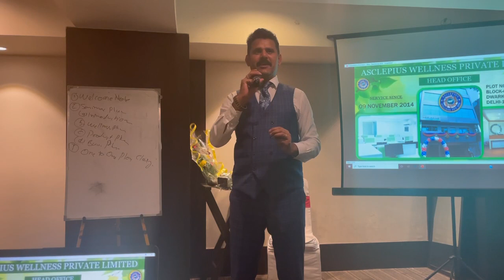Welcome Speech In Hindi || How to Invite in Seminar By B S Bhandari || AWPL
अगर आप भी मेरे साथ इस Network marketing के सफर में आगे भड़ना  चाहते है तो , मुझे contact कीजिए।👇👇👇👇👇👇👇👇👇

asclepius education, asclepius
wellness, asclepius,

kheti product
Agriculture product
awpl kheti product
product
Bhuvita
Pgpr
Agro 90
Eco hariyali
kheti ke product
bhuvita awpl result
bhuvita awpl
bhuvita kaise use kare
bhuvita results
bhuvita ka result
bhuvita khad
bhuvita awpl price
bhuvita
awpl product result
awpl product plan
awpl product training by satyam
awpl product training by priya
awpl product training
awpl product price list
awpl product result baby
awpl product training by satyam sir
awpl product plan in hindi
awpl product order kaise kare
Royal Ambassador
Ramvir Singh
awpl bhuvita results
awpl bhuvita
awpl bhuvita use
awpl bhuvita ka result
awpl bhuvita price
awpl
awpl plan in hindi
awpl company
awpl product
awpl sanjeev sir speech
awpl plan
awpl song
mlm business plan
mlm roast
mlm scams
mlm marketing
mlm kya hai
mlm song
mlm guruji
business ideas
business proposal
businessman movie
business proposal kdrama ep 1 eng sub
business
business ideas 2023
businessman
business proposal kiss scene
businessman 2
business insider
product video
product mix
Lifestyle
product review channel
product management
product photography
product life cycle
product review
product design
product key
product activation failed
asclepius wellness pvt ltd
asclepius product ki jankari
asclepius elite nothing else
asclepius wellness private limited
asclepius wellness
asclepius exe panch tulsi oil uses in hindi
asclepius wellness plan
asclepius thunder blast ras benefits in hindi
asclepius wellness pvt ltd plan in hindi
asclepius gynedoc ras benefits in hindi
asclepius wellness plan
asclepius wellness pvt ltd sanjeev kumar
asclepius wellness pvt ltd id kaise
Immunodoc
Thunderblast
Gynedoc
DIBODOC
Clorodoc
banaye
asclepius wellness pvt ltd kya hai
asclepius wellness pvt ltd plan
mahipalsinghawpl
bs bhandari awpl
shivkumarawpl
MLM marketing kya hota h
MLM kya h
Network Marketing
Network marketing leader
How to speak in public
Public speaking
Network marketing kaise kare
RameshwarDayal
Mathura
bronze
silver
gold
platinum
emerald
topaz
rubystar
sapphire
starsapphire
diamond
bluediamond
blackdiamond
royaldiamond
crowndiamond
Ambassador
Royal Ambassador
Ramvirsingh
mahipalsingh
shivkumarsingh
diliprathore
amitdubey
bsbhandari
nasibkhan
kunaljadhav
sampurnachoudhary
RameshwarDayal
how to start to talk people
 logo se bat kaise kare